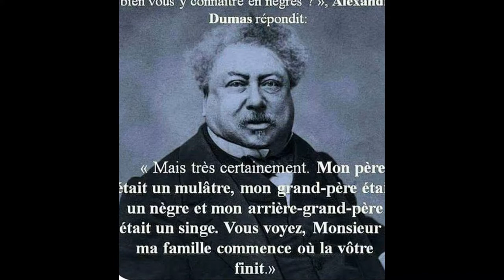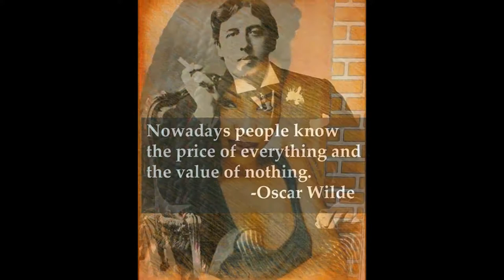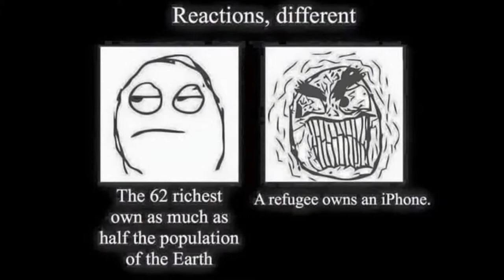" Why Blu? "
MOOVE IT by black zitoun Occupy Democrats#Human Rights Watch#Anonymous#Black Life Matters